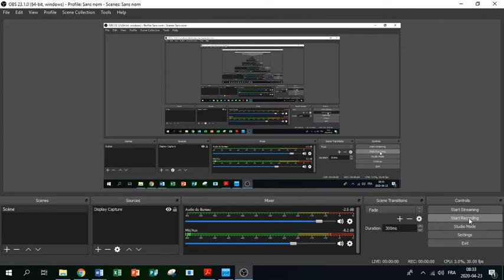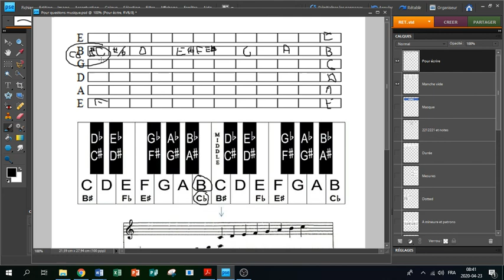Remplir le manche